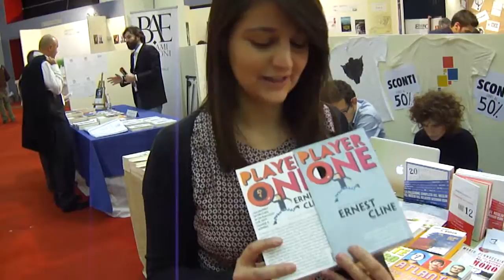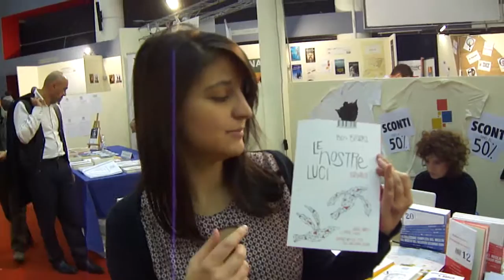ISBN edizioni - Pisa Book Festival 2011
ISBN edizioni si presenta in 60 secondi a radioeco.it